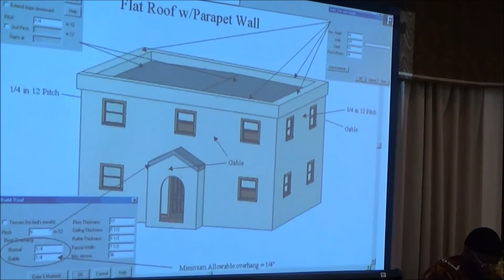Ki Tetze Morning 9.14.19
Sidrah: Cohane Eliel
Maftir: Sar Aharon